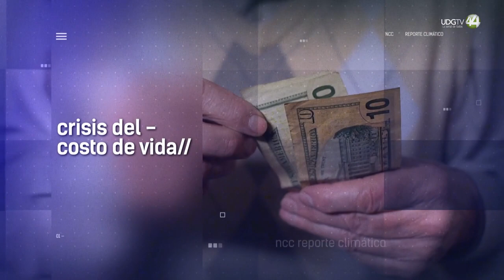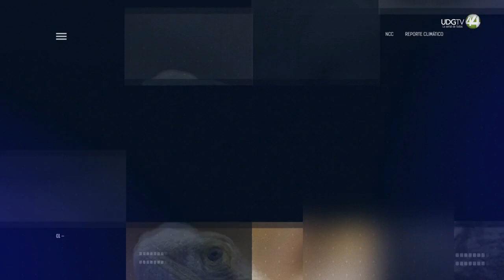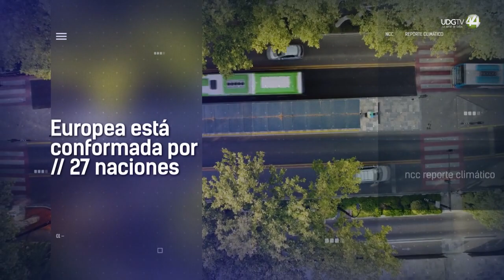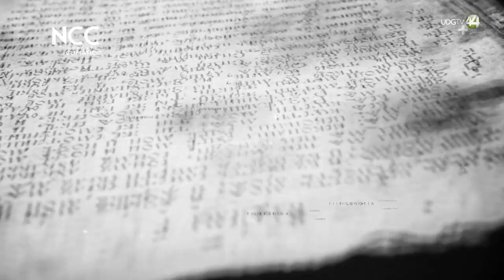Reporte Climático | 6 de marzo 2023